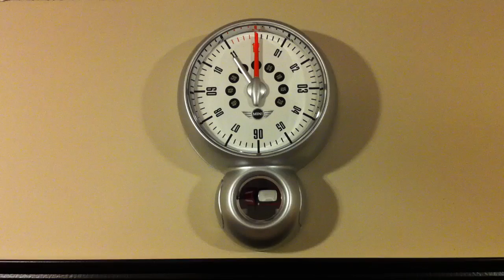Mini Cooper Cuckoo Clock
Our new clock in our kitchen